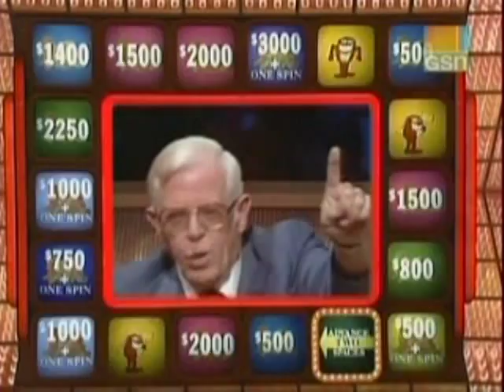Press Your Luck (Mac/Gilbert/Rachele) (Part 4)